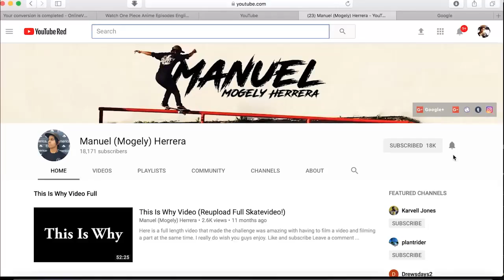Skating A Free T.V.!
in this video we pick up a free t.v. from the app let go and we skate the t.v. in two locations enjoy.